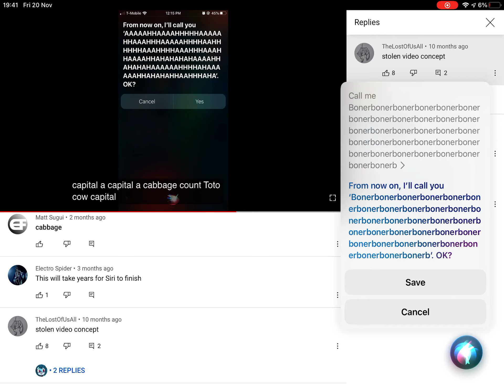Siri has a stroke